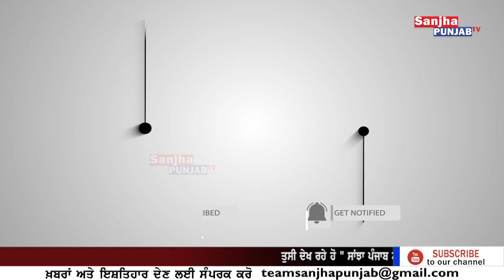Haryana 'ਚ ਖਾਦ ਦੀ ਕਮੀ ਕਰਕੇ ਲੋਕਾਂ ਨੇਂ ਲੁੱ+ਟੀ ਖਾਦ | Kisan Ekta Morcha | Viral Video | Sanjha Punjab Tv